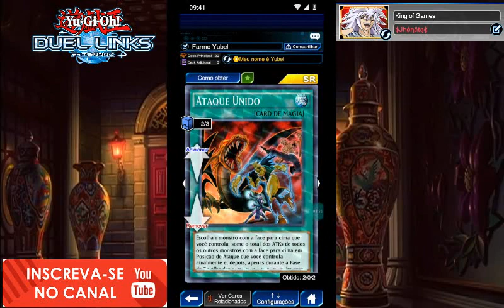2 Decks Para Farmar Fascinante Alexis - Yu-Gi-Oh Duel Links Nov 2019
NOVIDADES E PARCEIROS NA DESCRIÇÃO!